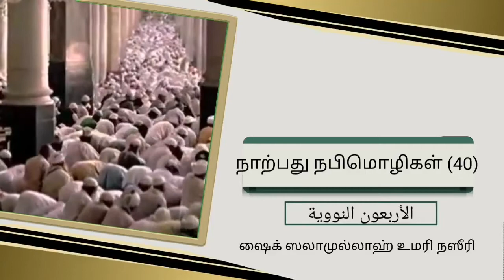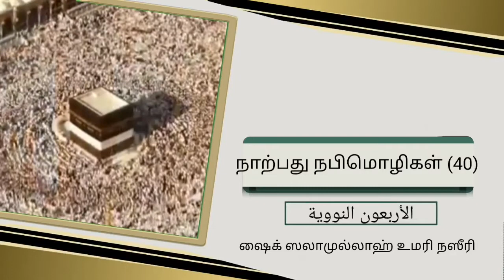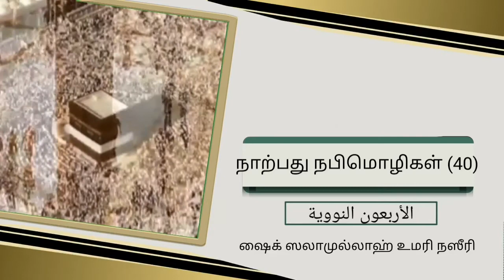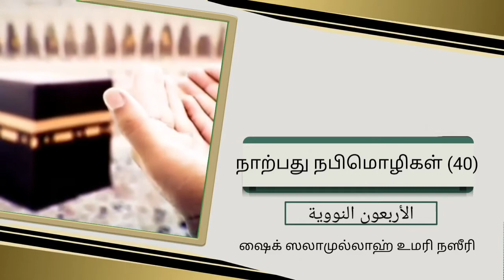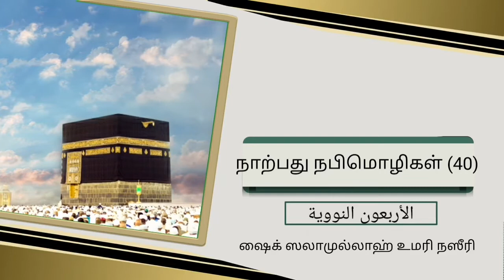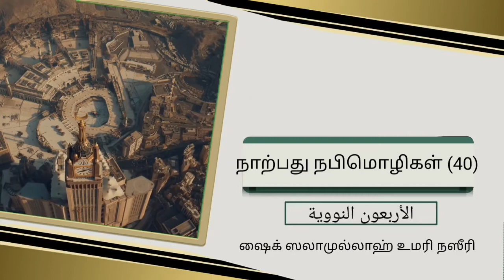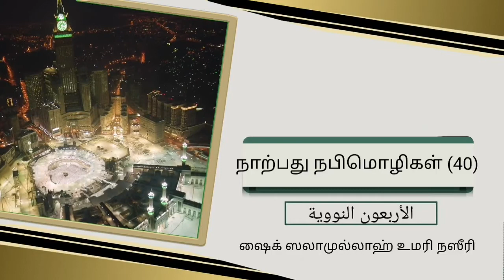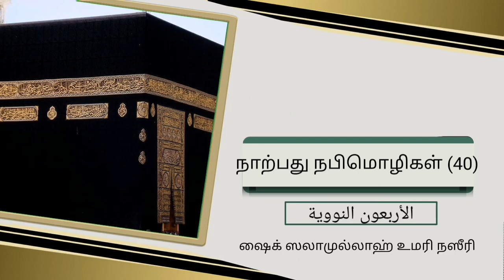நாற்பது நபிமொழிகள் (40) ¦ ஷைக் ஸலாமுல்லாஹ் உமரி நஸீரி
حَدَّثَنَا عَلِيُّ بْنُ عَبْدِ اللَّهِ، حَدَّثَنَا مُحَمَّدُ بْنُ عَبْدِ الرَّحْمَنِ أَبُو الْمُنْذِرِ الطُّفَاوِيُّ، عَنْ سُلَيْمَانَ الأَعْمَشِ، قَالَ حَدَّثَنِي مُجَاهِدٌ، عَنْ عَبْدِ اللَّهِ بْنِ عُمَرَ ـ رضى الله عنهما ـ قَالَ أَخَذَ رَسُولُ اللَّهِ صلى الله عليه وسلم بِمَنْكِبِي فَقَالَ "" كُنْ فِي الدُّنْيَا كَأَنَّكَ غَرِيبٌ، أَوْ عَابِرُ سَبِيلٍ "". وَكَانَ ابْنُ عُمَرَ يَقُولُ إِذَا أَمْسَيْتَ فَلاَ تَنْتَظِرِ الصَّبَاحَ، وَإِذَا أَصْبَحْتَ فَلاَ تَنْتَظِرِ الْمَسَاءَ، وَخُذْ مِنْ صِحَّتِكَ لِمَرَضِكَ، وَمِنْ حَيَاتِكَ لِمَوْتِكَ.

அப்துல்லாஹ் இப்னு உமர்(ரலி) அறிவித்தார்.
இறைத்தூதர்(ஸல்) அவர்கள் என் தோளைப் பிடித்துக் கொண்டு 'உலகத்தில் நீ அந்நியனைப் போன்று, அல்லது வழிப் போக்கனைப் போன்று இரு' என்றார்கள்.
(அறிவிப்பாளர்களில் ஒருவரான முஜாஹித்(ரஹ்) அவர்கள் கூறுகிறார்கள்:)
'நீ மாலை நேரத்தை அடைந்தால் காலைவேளையை எதிர்பார்க்காதே! நீ காலை வேளையை அடைந்தால் மாலை நேரத்தை எதிர்பார்க்காதே! நீ நோய்வாய்ப்படும் நாளுக்காக உன்னுடைய ஆரோக்கியத்தில் சிறி(து நேரத்)தைச் செலவிடு. உன்னுடைய இறப்பு(க் குப் பிந்திய நாளு)க்காக உன்னுடைய வாழ்நாளில் சிறி(து நேரத்)தைச் செலவிடு' என்று இப்னு உமர்(ரலி) அவர்கள் கூறுவார்கள்.9